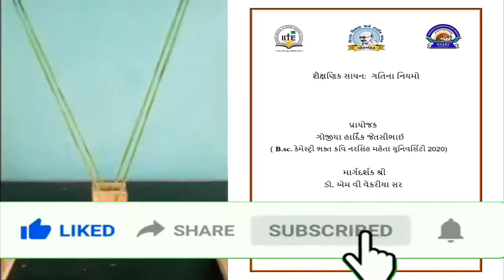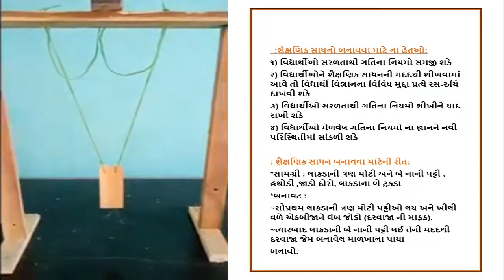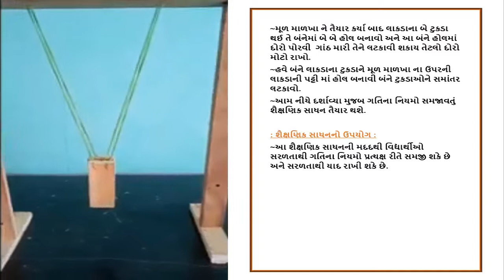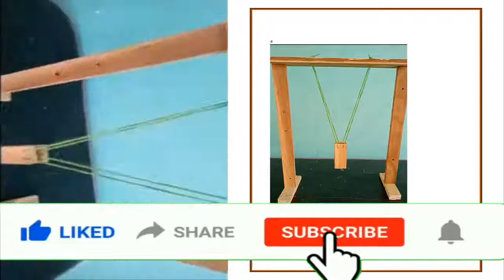TLM-Title-Rules of motion, ગતિના નિયમો, No-23-VIDEO-16